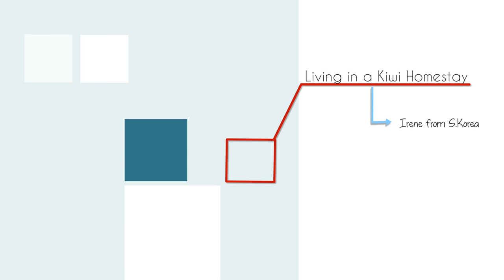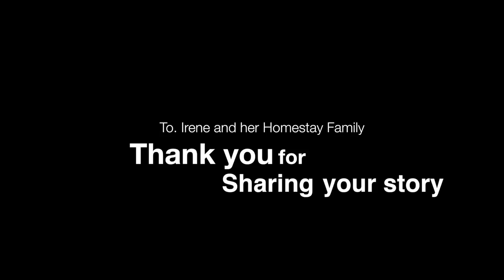Homestay of Albany Junior High School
The interview of Albany Junior High School's International Student & a host family.